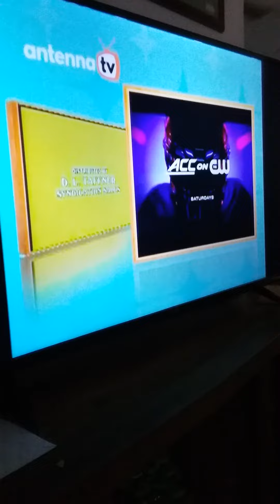threes company theme songs mix